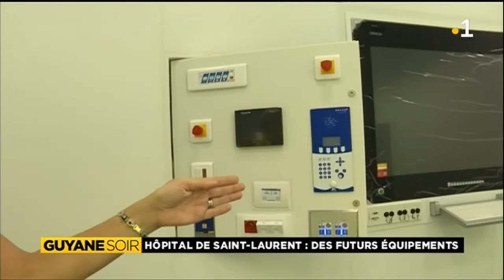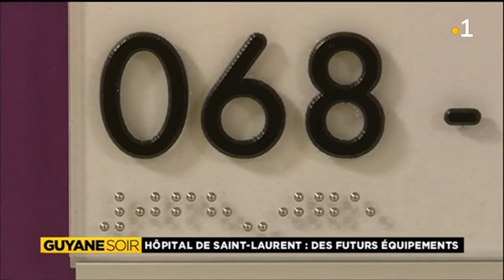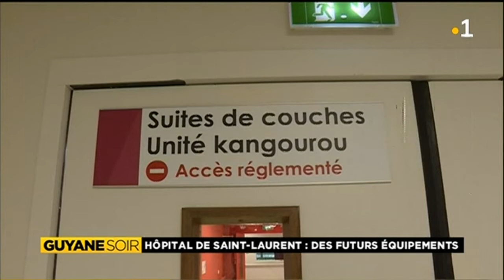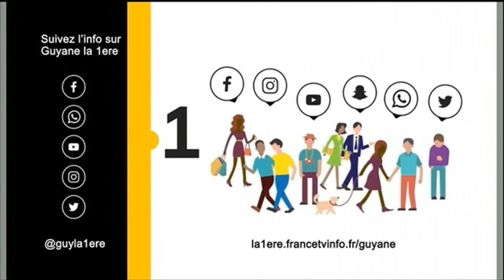Le nouvel hôpital de Saint-Laurent ouvrira ses portes au mois d'octobre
Le nouvel hôpital de Saint-Laurent ouvrira ses portes au mois d'octobre. Il est situé au quartier Sables blancs et est équipé des toutes nouvelles